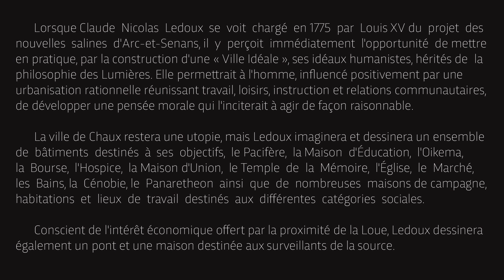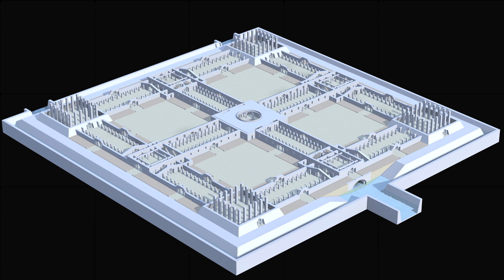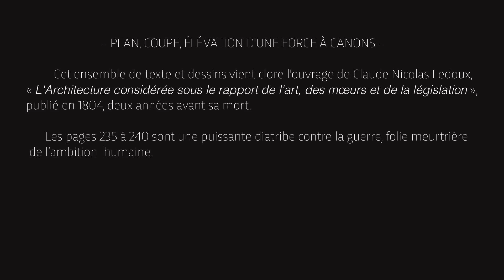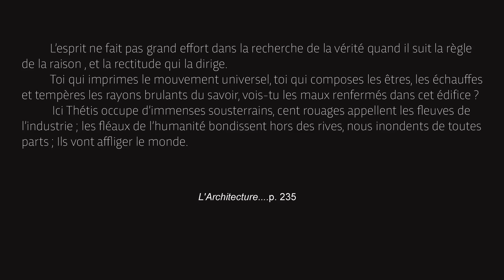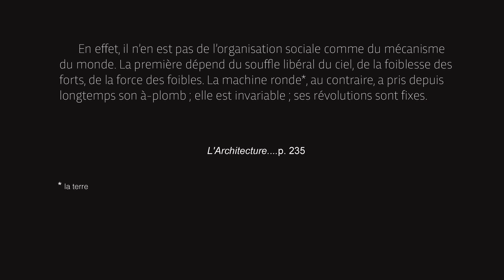Claude Nicolas Ledoux - Arc-et-Sénans - Cité idéale de Chaux - La Forge à Canons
Cette vidéo s'inscrit dans l'étude mené sur Claude Nicolas Ledoux , une suite consacrée à la Cité Idéale de Chaux imaginé par Ledoux autour de la saline d'Arc-et-Sénans.

Bande son: Ignacy Jan Paderewski - Mélodie en G-Flat major, Op.16 N°2

Références et bibliographie: L’Architecture considérée sous le rapport de l’Art, des Mœurs  et de la Législation:

L'architecture considérée sous le rapport de l'art, des mœurs et de la législation de Claude-Nicolas Ledoux. 1804 - Une édition annotée. Dominique Massounie, Fabrice Moulin, Emmanuel Château-Dutier, Séverine Guillet - Éditions du patrimoine - juin 2023